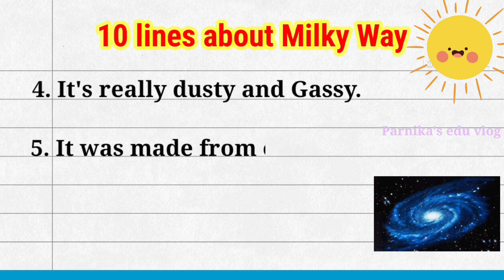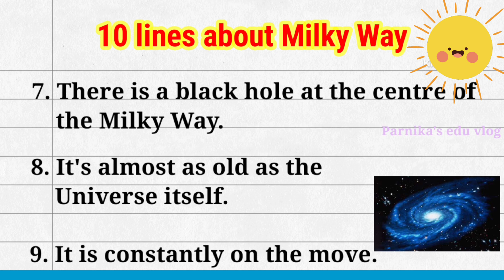10 Lines on Milky Way in English || 10 Lines Essay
10 Lines on Milky Way in English || Milky Way || 10 Lines Essay